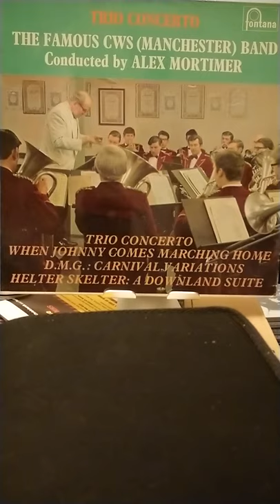D.M.G by Sam B.Wood cornet solo Derek Garside C.W.S Manchester Alex Mortimer 1968